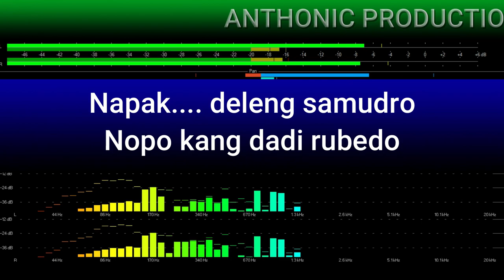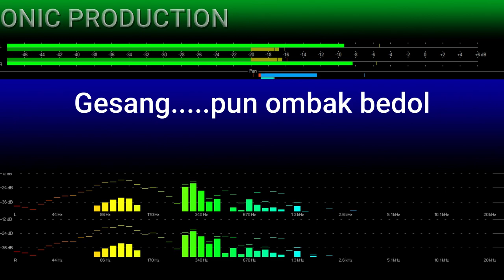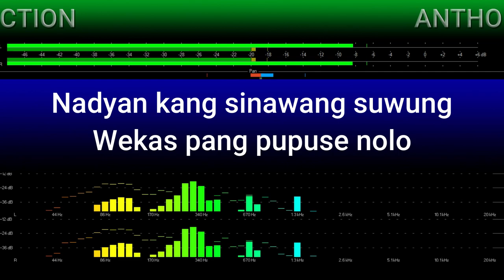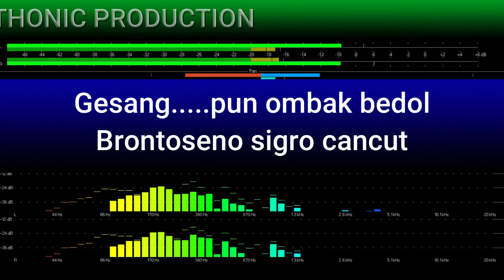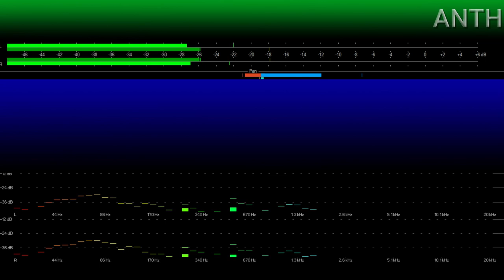KARAOKE EDAN BROTOSENO VERSI JAIPONG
Judul : Edan Brotoseno
Versi jaipong
Musik karaoke tanpa vokal